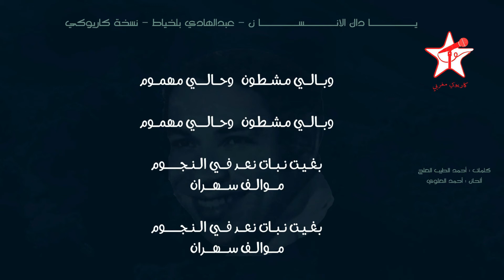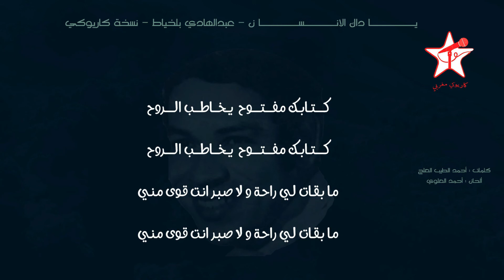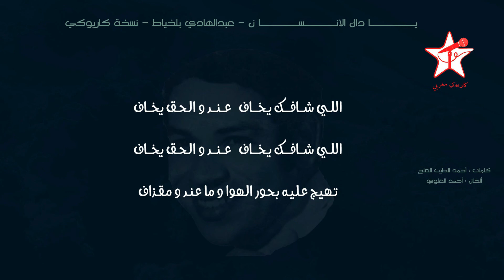يا داك الانسان - عبد الهادي بلخياط - نسخة كاريوكي Ya Dak Al Inssan - Abdelhadi Belkhayat - Karaoké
رابط الأغنية بصوت عبد الهادي بلخياط

كلمات : أحمد الطيب العلج
ألحان : أحمد العلوي
التاريخ :
المقام : عجم صول
كلمات الأغنية :

يا داك الإنسان
على زين فيك
الهمة و الشان النخوة والتيهان
حالك مواتيك و عليا الله يهديك
يا داك الإنسان

لما شفت الزين يا قرة العين
قلبي ضاع مني واصبح مملوك
وعندي قلب حنـين يهرب منك لــيــــن
عـصفات بـيـه الامواج وصبـح مــمـلـوك

زينك تعدى وفات المدى يا داك الإنسان
سلب عقلي ضيع راحتي خلاني ولهان
وبـالي مــشـــطــون وحــــالــي مـهـمــــوم
بقيت نبات نعد في النجوم موالف سهران